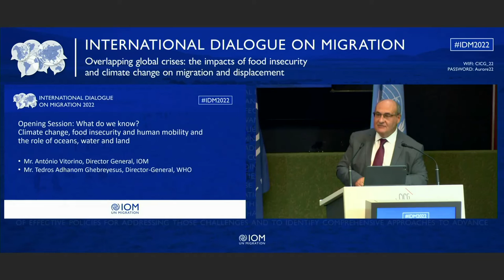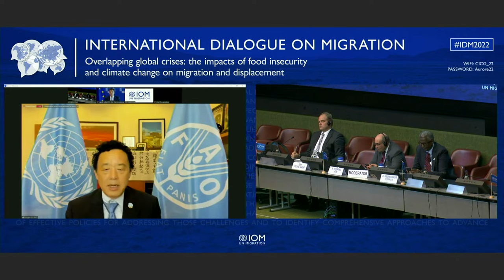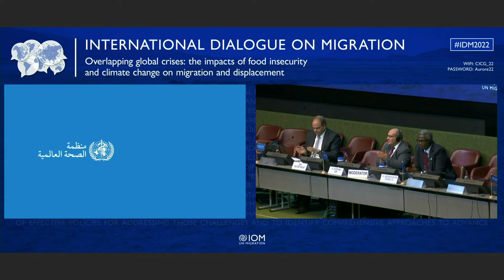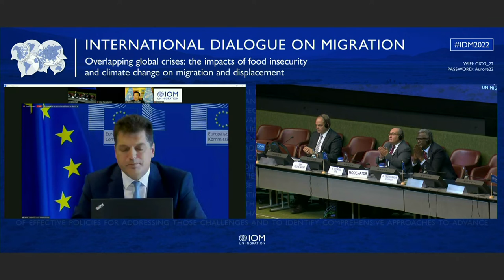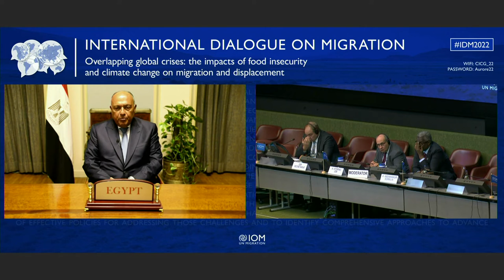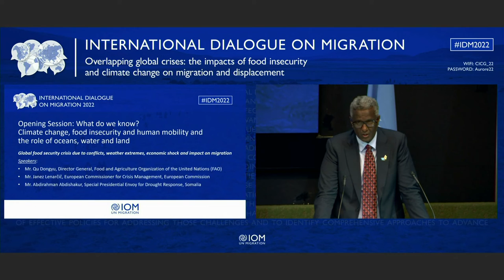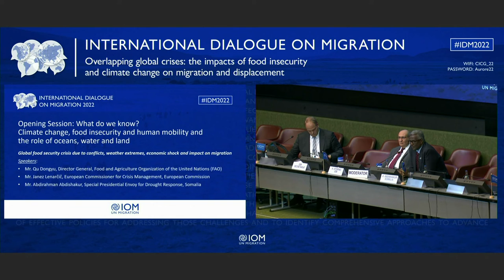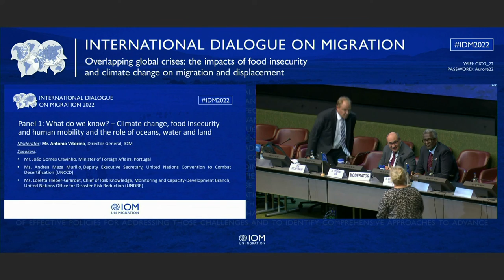IDM 2022 - Day 1 - Opening Session (FR)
Global food security crisis due to conflicts, weather extremes, economic shock and impact on migration

The Second International Dialogue on Migration Session of 2022 took place on October 24-25th in Geneva, Switzerland.

The session takes place in the lead-up to the 27th Conference of the Parties of the United Nations Framework Convention on Climate Change (COP27), taking place in Egypt, and building on the successful outcomes of the first International Migration Review Forum, to strengthen action to address the complex interlinkages between climate change, food security and human mobility. IOM understands these links through the wide lens of human security and is committed to putting vulnerable people at the center of its responses. Food security, water security, environmental security and livelihood security are all affected by climate change and can influence mobility patterns. 2022 has witnessed the combined impacts of climate change and food insecurity, and the proliferation of acute situations across the world, leading to disruption in food supply chain and rising prices of grain, fertilizer and energy. This has resulted in compounded risks for communities already under severe stress, especially in low-income countries, and lead to protracted displacement and increased humanitarian needs. These situations call for longer-term development, adaptation and disaster risk reduction policies to avert and minimize displacement, strengthen the resilience of migrants and communities and promote sustainable societies and livelihoods.